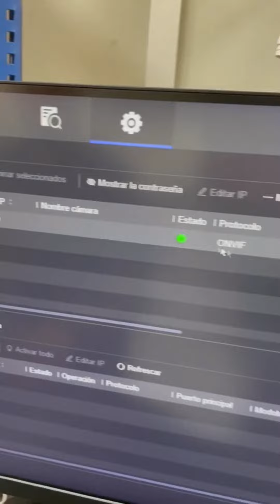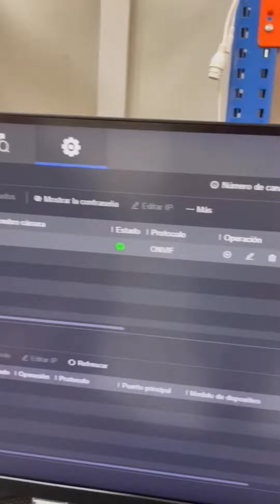CRUISER SE + compatible con grabadores EPCOM // IPC-S41FEN(Cruiser SE+ 4MP)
La cámara CRUISER SE + es 💯% compatible con los grabadores EPCOM

Marcas:
IMOU

EPCOM

Modelos:

IMOU-IPC-S41FEN(Cruiser SE+ 4MP)

EP-S08TURBOG3